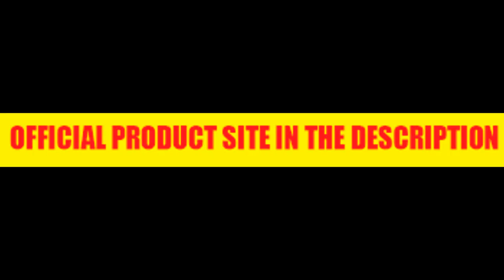ALPILEAN - ALPILEAN REVIEW ⚠️DON'T BUY BEFORE WATCHING THIS! Does Alpilean Work? Alpilean Reviews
✅Alpilean Benefits
• Supports weight loss
• Boosts metabolism
• Reduces inflammation
• Boosts immunity